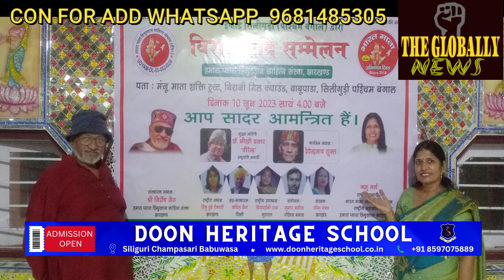भारत माता अविनंदन संगठन के तरफ से विराट कवि समेलं का आयोजन /siliguri breaking news#kavi#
भारत माता अविनंदन संगठन के तरफ से विराट कवि समेलं का आयोजन /
siliguri breaking news#kavi#bharat mata avinandan sangthan#tgnu.prt19#the globally news updates#